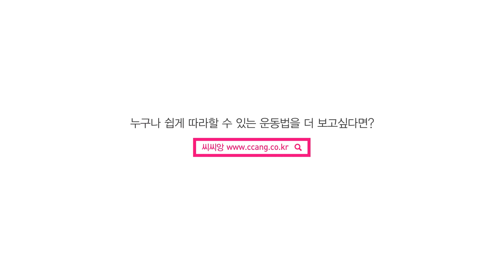피트니스 체조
체력 훈련은 슬리밍 매우 좋은, 그리고 수 또한 강력한 체중 감소